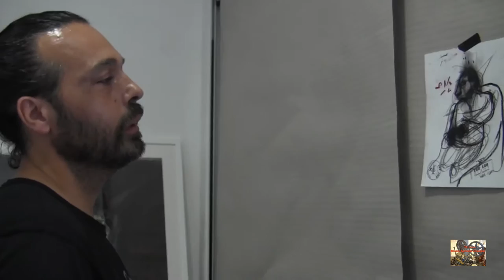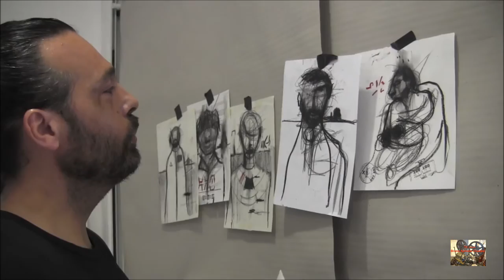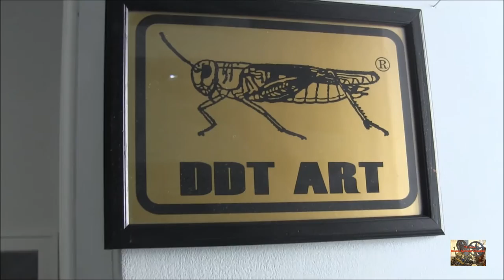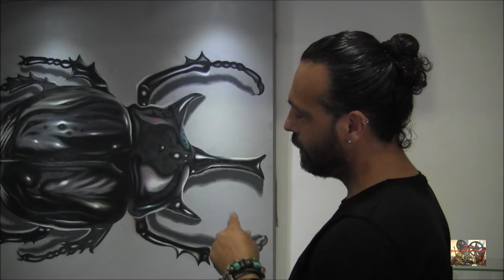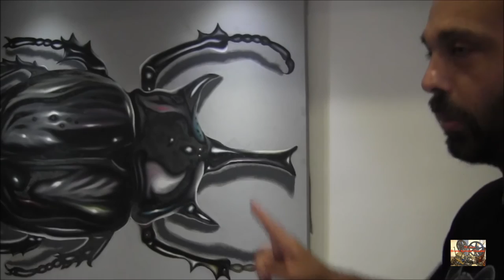LUCIO DDT ART: Conversando con l’artista.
Lucio DDT ART
Giuseppe Labriola noto come Lucio Labriola DDT Art è nato a Napoli nel 1971 dove vive e lavora artisticamente. Nel 1995 ha conseguito un diploma di arte applicata presso l'Istituto d'Arte Filippo Palizzi di Napoli. Nel 2001 si è laureato con una laurea in "Arti visive e discipline per la sezione mostra Decorazione" all'Accademia di Belle Arti di Napoli. Nel 2005 ha conseguito il secondo livello Specializzazione in Arte e Immagine presso la Facoltà di Architettura Luigi Vanvitelli di Aversa. Nel 2007 ha conseguito la specializzazione di secondo livello in "Arti visive e discipline per la sezione pittura mostra" all'Accademia di Belle Arti di Napoli. Nel 2005 ha iniziato la sua carriera come insegnante di arte e immagine nella scuola secondaria di primo grado pubbliche.

Esposizioni
2016 - Hamaki - Ho 89 ° edizione di Pitti Uomo - Firenze
2016 - Levania, Poesia magazin, Iuppiter Edizione, Museo Archeologico, Napoli
2015 - Strategia di uscita, La.Vi., Roma
2015 - Spazio Corrosivo, Caserta
2014 - Excite, Unusual Art Gallery, Caserta
2013 - 7 Progect, Complesso Monumentale San Severo al Pendino, Napoli
2013 - Inizio Cartografia di questo, Mediateca Arte Eventi, Cava dei Tirreni
2013 - Comics "In forma d'arte gallerye Lucio Labriola DDT ART", Mostra d'Oltremare, Napoli
2012 - Caos, sotto forma di galleria d'arte, Napoli
2012 - Atomic Flash de luxe, Dante & Descartes, Napoli
2011 - Makkeda "Performance", Akneos Galleria, Mostra d'Oltremare, Napoli
2010 - Museo Archeologico, Napoli
2009 - Vital Fuoco, Museo MAV, Ercolano
2008 - Premio Razzano Museo di Benevento
2007 - Collettiva permanente, Museo di Ponza

Video: TV Cultura Bruno Aymone Channel
Cam: Maria Del Monaco
Montaggio: Maria Del Monaco
Ottimizzazione: Lucrezia Verbena
Postproduzione: Baypressagency